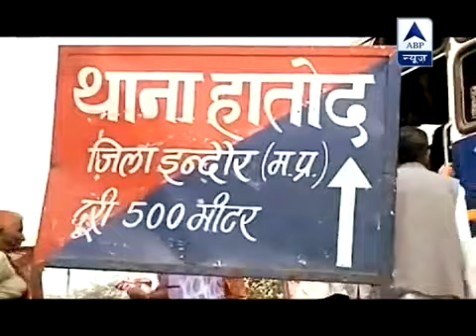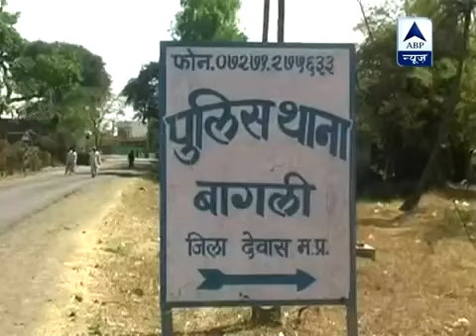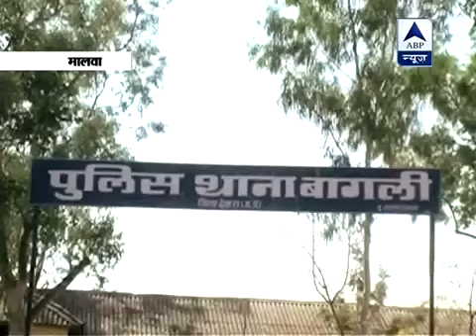Sunil Joshi was the mastermind of eight blasts, claims NIA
The NIA for the first time revealed to ABP News that Rajendra Chowdhary, accused in Malegaon and Samjhauta Express blast cases, had killed Sunil Joshi. The NIA also claimed Chowdhary had confessed that Sunil Joshi was the mastermind of eight blasts that took place between 2006 and 2008. More than 200 persons lost their lives during these blasts.

Please see this Video carefully and share it in your entire Network, preferably with our Non Muslim Brothers.NIA (National Investigation Agency of INDIA) & ABB News, Both the Organizations are not belongs to Muslim Community or any Muslim leader. These Organizations have clearly Exposed RSS (BHAGWA ATANKWAD) with Proof. Since 2006 to 2009 total 9 explosions occurs in INDIA.SAMJHOTA EXPRESS/ AJMER BLAST/ MAKKAH MASJID / MALEGAON BLAST. In which more than 200 Persons eradicate in this. RSS is responsible for these Blasts. Today NIA has given the statement it was done by RSS leaders like SUNIL JOSHI/ RAMJI/SANDEEP TANGE / PRAGNYA THAKUR/ COLONEL PUROHIT & ASIMANAND. After the Bomb blast Sunil Joshi the master Mind of these Blasts, is killed by RAJESH CHAOUDHRY & SAMDAN CHAOUDHRY. Still do you think we should not use this word SAFFRON TERROR? They are the real terrors of INDIA and we should BAN Them Immediately.